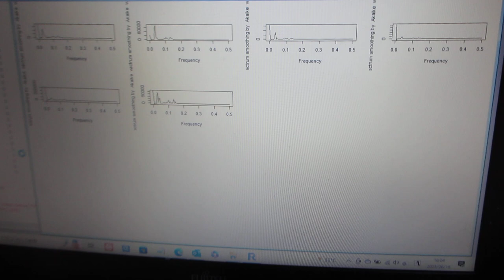超音波の伝搬状態を測定・解析・評価する技術（超音波システム研究所）